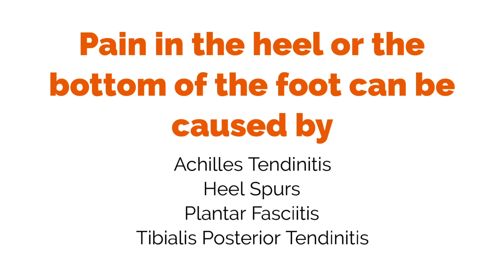Heel Pain Treatment Options at Elite Sports and Spine Chiropractic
Heel pain treatment options at Elite Sports and Spine Chiropractic is specific for plantar fasciitis, Achilles tendinitis, heel spurs, posterior tibialis tendinitis and much more! Available in New Castle PA and Slippery Rock PA!